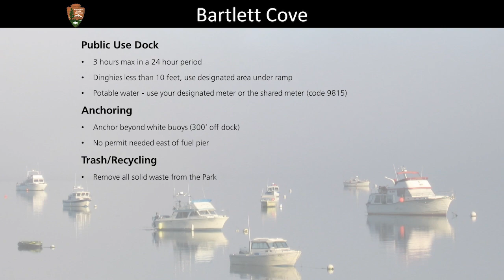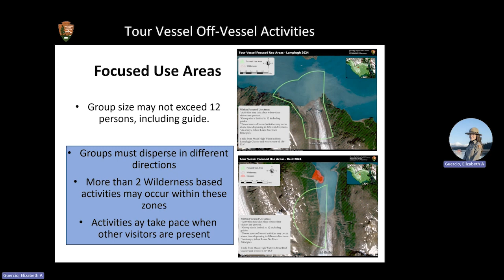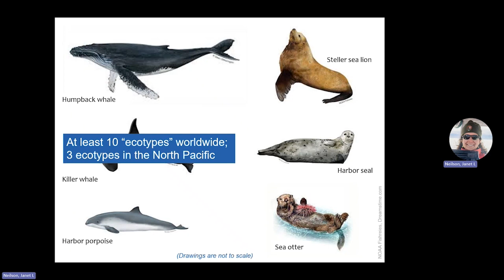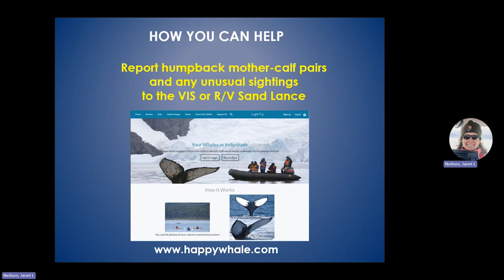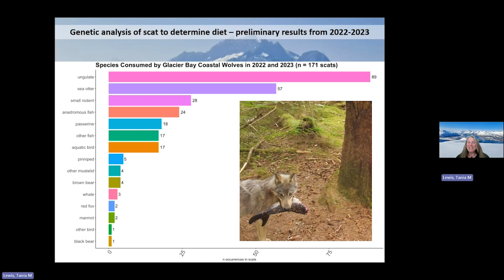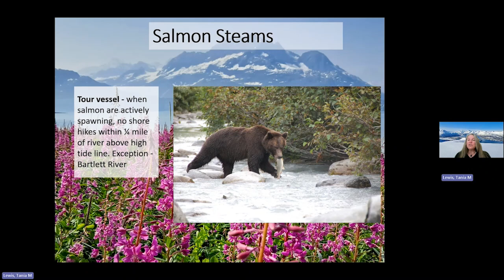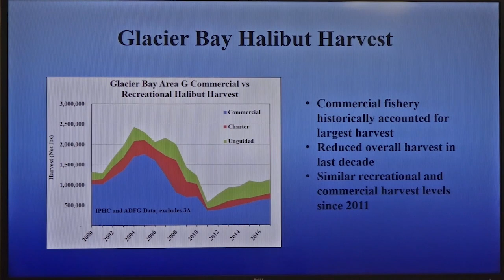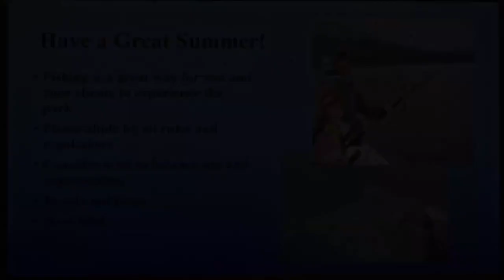2024 GLBA Concessioner TOUR VESSEL Orientation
This is the 2024 Tour Vessel concessioner orientation for Glacier Bay National Park and Preserve. Thank you for practicing responsible business in Glacier Bay!